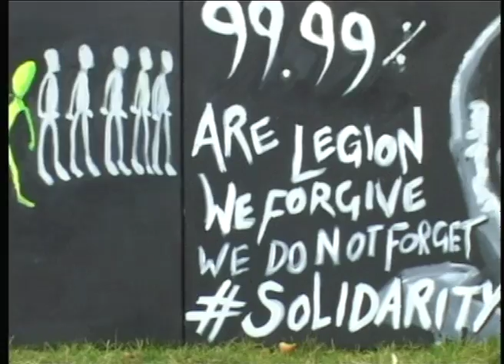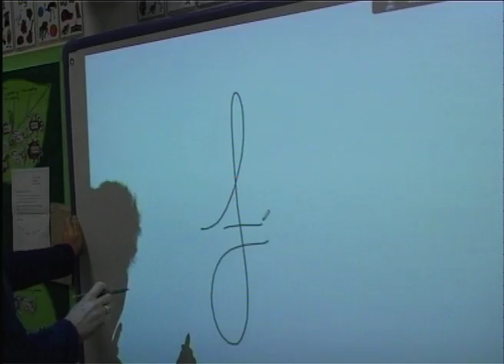WINOL Bulletin 9th November 2011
This week's WINOL bulletin, featuring London student protest, a WINOL exclusive interview with Chris Huhne and Barton Farm latest, In sport we find out if the Olympic Torch comes to your area and the Olympic Fencing team come to Winchester University!

Directed by Graham Marshall, Production Editor: Jack Courtez, Presented by: Cara Laithwaite and George Berridge, Editor: William Cooper.